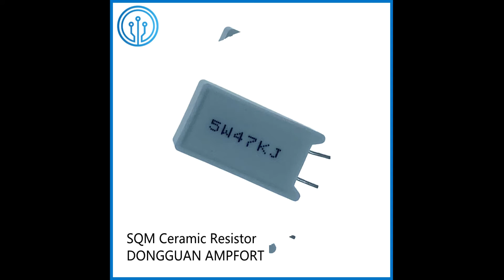SQM Cement Resistor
Resistor manufacturer  Dongguan Ampfort Electronics